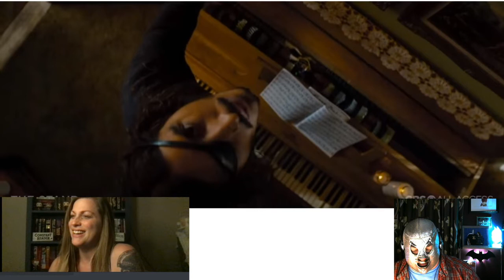The Stand Teaser Trailer Breakdown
Mells and Acadia break down the new teaser trailer for TheStand going shot by shot and bring you analysis and a couple mysteries!